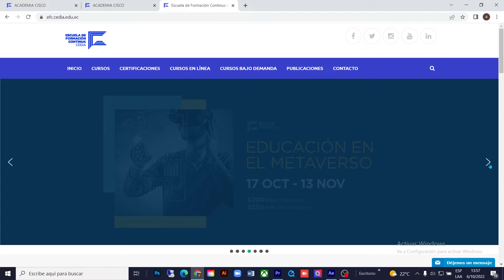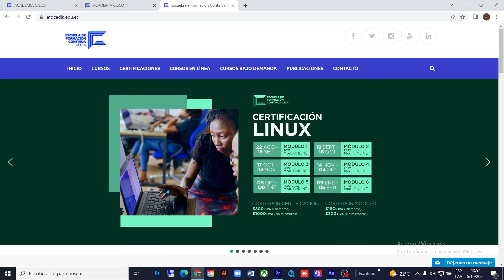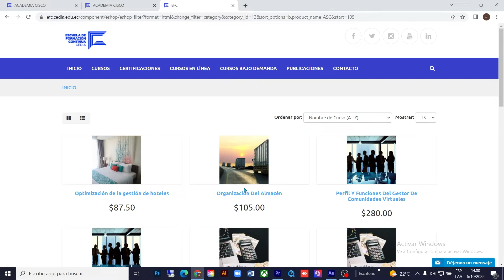INFORMATIVO NEXT|| ELSA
ELSA en la plataforma tecno pedagógica de soporte al proceso de enseñanza aprendizaje.
El Mgt. Javier Valdiviezo nos comenta acerca de este servicio y los beneficios para la academia.